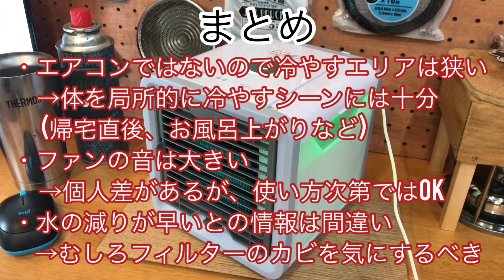【ここひえ】１ヶ月使用したレビュー パーソナルクーラー ショップジャパン 暑さ対策 熱中症対策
ここひえを１か月使用した感想、使い方、性能などを報告します。

個人の感想です(笑)

このアイテムは、賛否が大きく分かれる製品という意見があります。

ですが、使用状況を想定して購入された方の意見でしょうか？

なんとなく、涼しい風が出るという認識だけで購入されると、
「使ってみたけど全然使えない！！！」
という感想を持ってしまうかもしれません。

皆が同じ環境で使用するわけではないので、
一概に「これは使えます！！！」
と断言はできませんが、私は有効に使っています。

返品保証があるので購買意欲を煽ることができるのはメーカー側の戦略なので、まずは使って確かめるというユーザーがいることも事実でしょう。

しかし、どんな製品でも企業努力があって製品が生まれているので、間違った認識のまま「使えないから返品」というのはもったいないばぁさんです。

もし返品を検討している方でも、この動画が参考になって、今後の活用のきっかけになってくれれば幸いです。

ものを大切にする日本人の心を大切にしたいです。